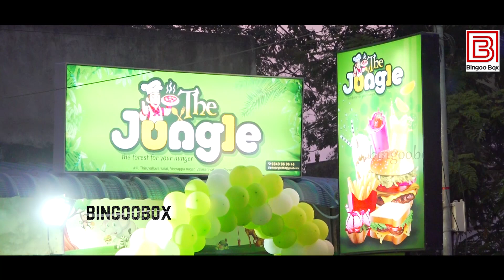Cook with Comali Shakeela -க்கு Counter கொடுத்த Bala | DharshaGupta Rakshan at Jungle cafe Launch